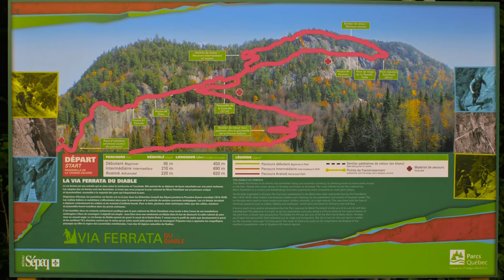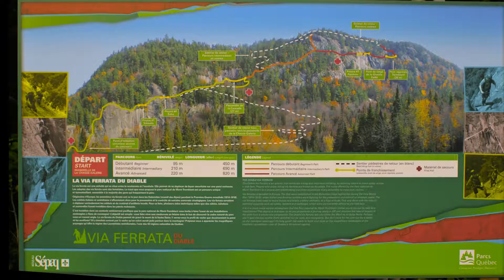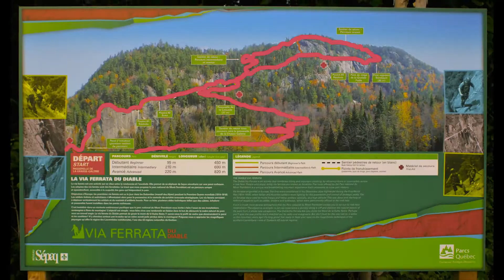Via Ferrata, Mont Tremblant, Quebec, Canada (Czech version)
Krasna sestihodinova prochazka skalnatym terenem, uzasne vyhledy. Trochu adrenalinu pri chuzi ci lezeni po skalach po "zeleznych schudkach" ve skalach, visutych mosticich. Ale meli jsme "bezpecnostni postroje"